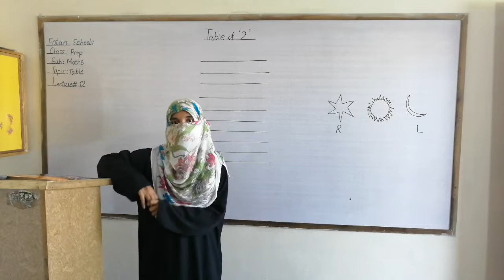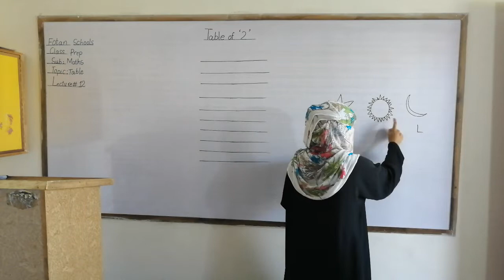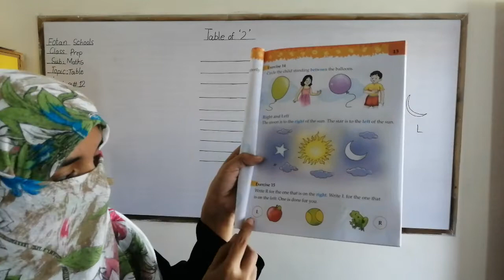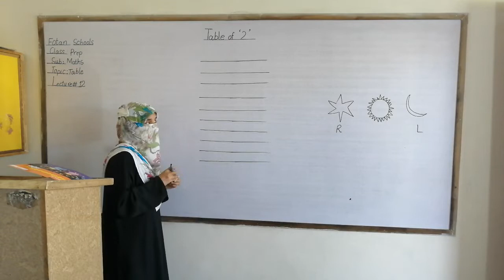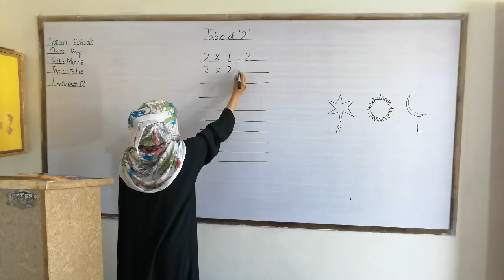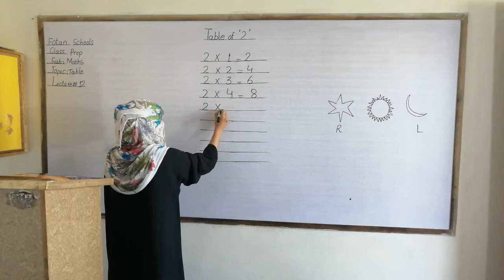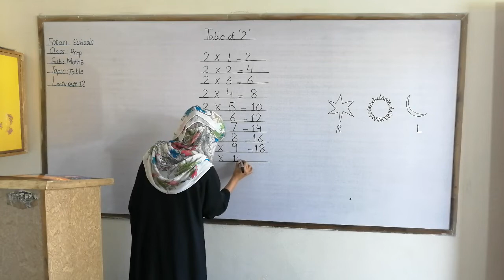Maths Class Prep Lecture # 12 Fotan Schools.